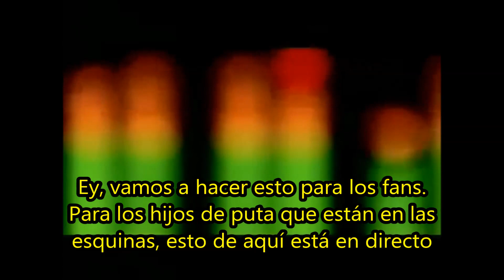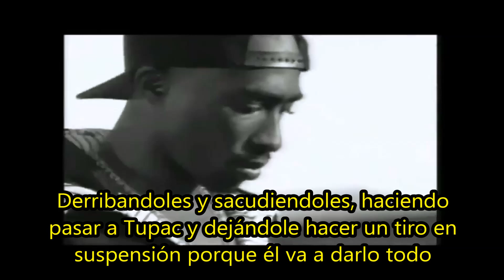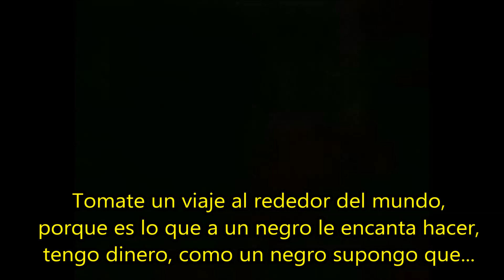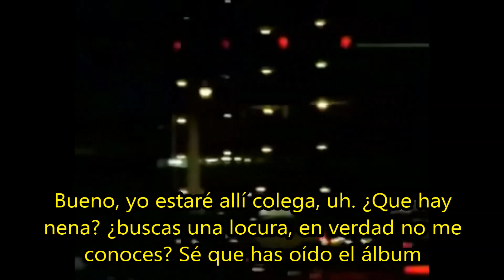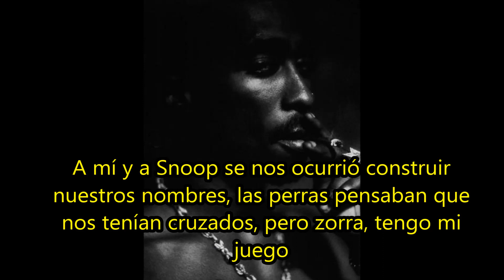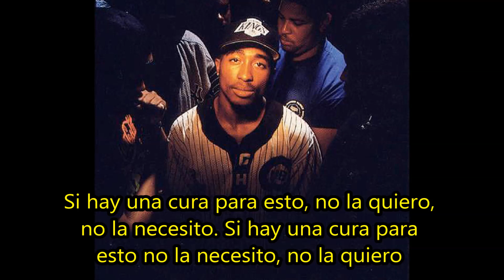2pac y Snoop Dogg - if there's a cure [inédito] [Subtitulado]